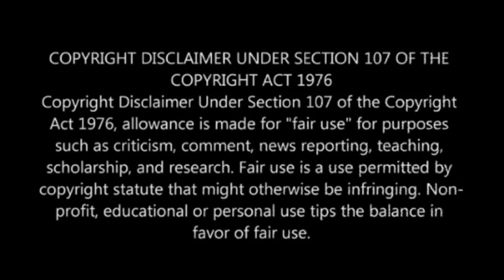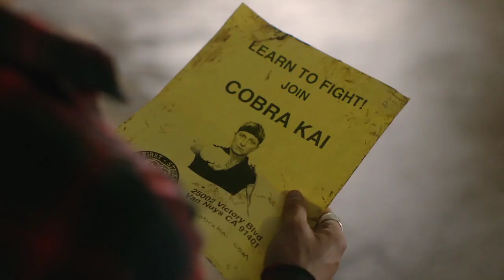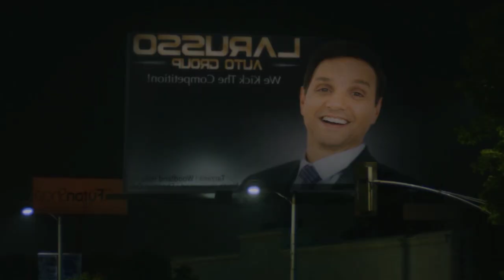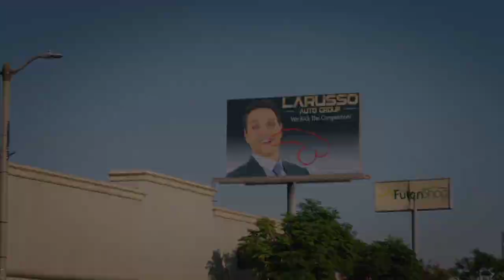COBRA KAI Episode 4 Explained In Malayalam | S1 | Cobra Kai Series | MM Explainer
Series Credits!!

Cobra Kai is an American martial arts comedy-drama streaming television series and a sequel to the original The Karate Kid films by Robert Mark Kamen.[2] The series was created by Josh Heald, Jon Hurwitz and Hayden Schlossberg, and stars Ralph Macchio and William Zabka, who reprise their roles as Daniel LaRusso and Johnny Lawrence from the 1984 film The Karate Kid. Set 34 years later, Cobra Kai re-examines the "Miyagi-Verse" narrative from Johnny's point of view, his decision to reopen the Cobra Kai karate dojo, and the rekindling of his old rivalry with Daniel.[3] Cobra Kai also stars Courtney Henggeler, Xolo Maridueña, Tanner Buchanan, Mary Mouser, Jacob Bertrand, Gianni DeCenzo, Martin Kove, Vanessa Rubio, and Peyton List.

Thanking You!!